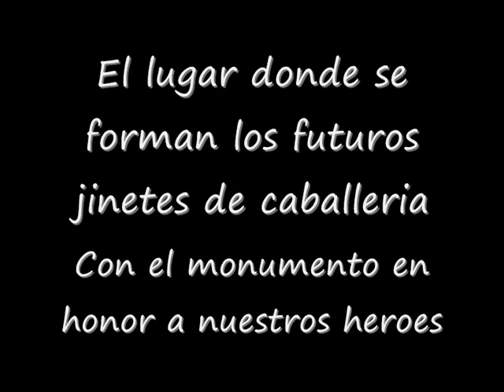Himno del RCAC Alcantara Nº10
Himno del Regimiento de Caballeria Acorazado Alcantara Nº10